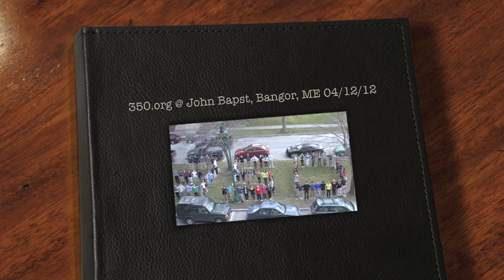350.org John Bapst Bangor ME.mov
On Thursday, 4/12/12, students of John Bapst High School in Bangor, Maine participated in an Environmental Awareness Assembly at the school.

Developed by the Environmental Action Committee at John Bapst, the event included a presentation by John Maddaus of the University of Maine- Orono, comments by Bob Klotz of 350.org Maine -- and the involvement of hundreds of students...including in the construction of a Human 350 in the grass median out in front of the school.

350 means safety from the climate crisis.

To preserve our planet, scientists tell us we must reduce the amount of CO2 in the atmosphere from its current level of 392 parts per million ("ppm")to below 350 ppm. But 350 is more than a number—it's a symbol of where we need to head as a planet.

At 350.org, we're building a global grassroots movement to solve the climate crisis and push for policies that will put the world on track to get to 350 ppm.